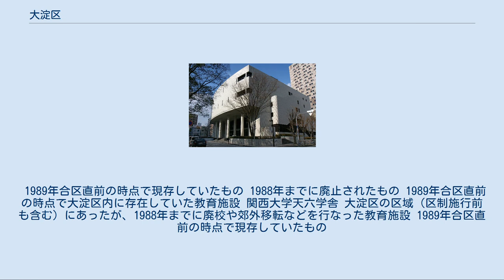大淀区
大淀区（おおよどく）は、大阪府大阪市にかつて存在した行政区の一つ。
現在の北区の北部にあたる。
 区役所の跡地は、2018年時点では民間の特別養護老人ホームとなっている。
 警察の管轄は大阪府大淀警察署で、消防の管轄は大阪市北消防署（当時の北区と大淀区の2区を管轄）だった。
1944年に大淀区を管轄する消防署として大淀消防署が北消防署から分離設置されたが、翌1945年に戦災で被災して再び北消防署に統合されている。
 1977年2月1日住居表示実施から1989年合区直前まで 江戸時代までは大坂市街地の北西側に位置する農村地帯で、摂津国西成郡に属し、いくつかの村に分かれていた。
 1889年4月1日の町村制施行に伴い、後の大淀区の区域には西成郡豊崎村（1912年1月1日の町制施行により豊崎町）・中津村（1911年2月1日の町制施行により中津町）・鷺洲村（1911年2月1日の町制施行により鷺洲町）の3村が成立した。
 1925年4月1日に実施された大阪市第2次市域拡張において、西成郡の全町村が大阪市に編入された。
豊崎町・中津町の区域は東淀川区、鷺洲町の地域は西淀川区となった。
当時の東淀川区役所は旧豊崎町役場に設置された。
 1943年4月1日には、大阪市の22区への分増区および行政区の境界見直しが実施された。
その際に東淀川区のうち新淀川南岸の地域（旧：豊崎町・中津町の大半）と、西淀川区浦江地区・大仁（だいに）地区（いずれも現在の大淀地区、旧：鷺洲町の一部）、北区の一部、此花区上福島の一部の区域をもって大淀区が成立した。
大淀区役所は旧東淀川区役所庁舎を転用して設置された。
 分区の際、淀川北岸の地域が引き続き旧名の「東淀川区」を名乗ることが先に決まっていたため、淀川南岸にあたるこの地域では新しい区名を選定する必要があった。
地域からは「豊崎区」「長柄区」「中津区」などの案が出された。
しかしいずれの案も、区内の一つの地域の名称に過ぎないとして他の地域からの反対に遭い、新区名の議論は平行線をたどっていた。
中津に地盤を持っていた市会議員が、当時淀川に近接している地域から選出されていた市会議員のグループの名称が「大淀会」だったことにヒントを得て「大淀区」はどうかと町内連合会に提案した。
連合会役員らは「『大』の字が入っているのが良い」などとして提案を支持・承認し、区名が「大淀区」と決定した。
 大阪市編入前後から第二次世界大戦前は人口密集地帯となっていたが、大阪大空襲で甚大な被害を受けて区内の人口は減少した。
戦後は梅田に連なるオフィス街として発展したこともあって人口の減少傾向があり、1970年代に大阪市の行政区の再編構想の中で北区との合区構想が打ち出されていたが、1970年代の合区構想は撤回され実現しなかった。
その後、1989年2月13日に旧：北区との合区により本区が廃止されることになった。
 1989年合区直前の時点で現存していたもの 1988年までに廃止されたもの 1989年合区直前の時点で大淀区内に存在していた教育施設 関西大学天六学舎 大淀区の区域（区制施行前も含む）にあったが、1988年までに廃校や郊外移転などを行なった教育施設 1989年合区直前の時点で現存していたもの